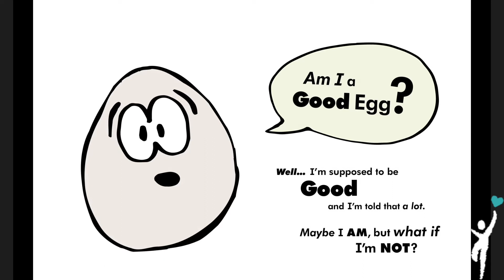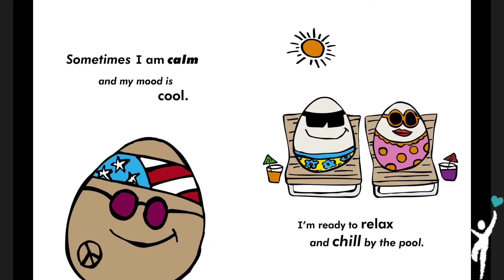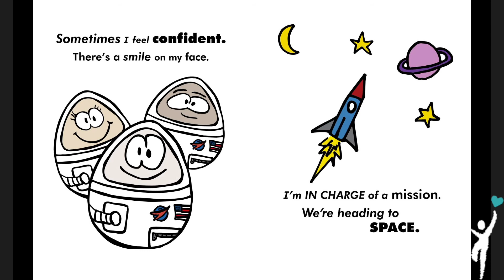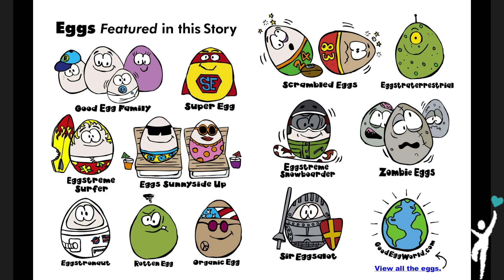Harmony at Home: Story Time - Are You a Good Egg?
Harmony Family Therapist John reads us the book Are You a Good Egg? by Peter Deuschle.